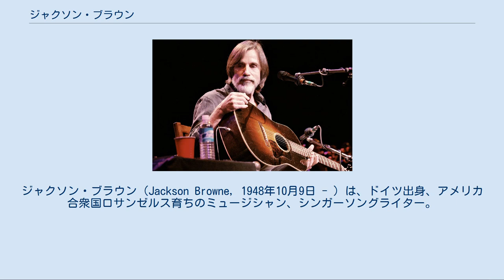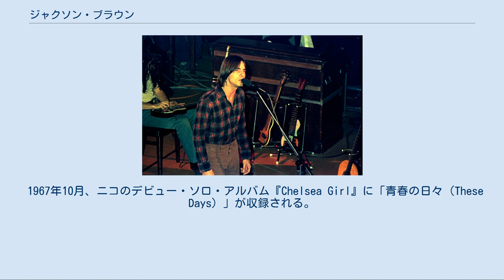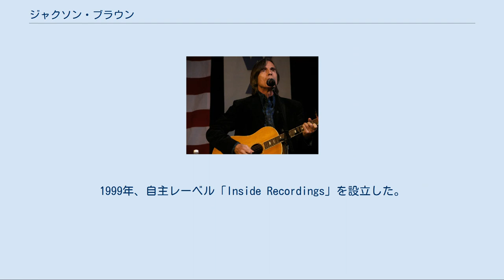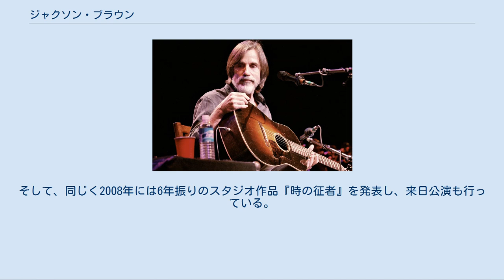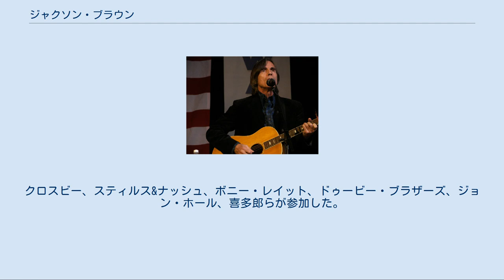ジャクソン・ブラウン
ジャクソン・ブラウン（Jackson Browne, 1948年10月9日 - ）は、ドイツ出身、アメリカ合衆国ロサンゼルス育ちのミュージシャン、シンガーソングライター。
 米西海岸を代表するフォークシンガーとして知られる。
2004年『ロックの殿堂』入り。
支持政党は民主党。
 1977年頃のフォト (1976年) 生まれは西ドイツのハイデルベルクであるが、1951年に家族でロサンゼルスに移住している。
父親はピアノ弾きをしていたため、家ではいつも音楽が流れているような環境だった。
また、あまり知られていないが弟のセヴェリンも音楽活動をしている。
ブラウンにピアノを教えたのも彼であり、ブラウンは彼のことを「僕の音楽のヒーロー」と呼んでいる。
66年、彼はニッティ・グリッティ・ダート・バンドに加入しゴールデン・ベアで演奏、ダート・バンドは後にブラウンの曲をカバーしている。
 1967年10月、ニコのデビュー・ソロ・アルバム『Chelsea Girl』に「青春の日々（These Days）」が収録される。
以来、イーグルスやニッティー・グリッティー・ダート・バンド、トム・ラッシュなどが作品を取り上げ、デビュー前からその名は広く知られていた。
 1972年、アサイラム・レコードからアルバム『ジャクソン・ブラウン・ファースト』でメジャー・デビューを果たす。
同アルバムに収録されている「ドクター・マイ・アイズ」は、全米シングル・チャート第8位のヒットとなった。
 以後、1974年『レイト・フォー・ザ・スカイ』が14位、1976年『プリテンダー』が5位、1978年『孤独なランナー』が3位と着実にチャート成績を伸ばし、1980年にリリースしたアルバム『ホールド・アウト』で初の全米チャート1位を獲得する。
1970年代のブラウンの作品は、日々の生活の中で感じる苦悩や葛藤、心の痛みなどを歌っており、同世代の人々から高い支持を得た。
作詞家としての評価も高く、ローリングストーン誌から「1970年代で最も完成された作詞家」と評された。
 ノルウェー・ドランメン公演 (1986年11月) 1982年、映画『初体験/リッジモント・ハイ』のサウンドトラックに提供された「誰かが彼女を見つめてる」が全米7位となるヒットを記録（ブラウンのオリジナル・アルバムには未収録）。
 1983年にはアルバム『愛の使者』をリリース。
アルバム・タイトル曲でもある「愛の使者」は、当時のレーガン政権下で右傾化するアメリカを皮肉った内容であった。
ブラウンは非常にリベラルな政治思想の持ち主で、民主党の熱心な支持者としても有名である。
それ以降、1986年『ライヴズ・イン・ザ・バランス』、1989年『ワールド・イン・モーション』と徐々に政治的な内容を多く含む曲を発表するようになる。
音楽的な評価は高かったが、セールスには結びつかなかった。
 また、1979年にスリーマイル島原子力発電所で起きた放射能漏れ事故に抗議するイベント「ノー・ニュークス」を企画したり、1985年には当時ブルース・スプリングスティーンのEストリート・バンドに在籍したスティーヴ・ヴァン・ザントが、南アフリカ共和国の人種隔離政策が続くことに抗議するために企画したチャリティ・シングル「サン・シティ」およびアルバム『サン・シティ』に参加している。
日本では、1986年に行われたチャリティ・コンサート「ジャパン・エイド」に参加した。
レコード制作を通して社会的な発言を行うだけではなく、実際に様々な行動を起こして積極的に活動している。
 1990年代に入ってからは1993年『アイム・アライブ』、1996年『ルッキング・イースト』で内省的な曲作りに回帰している。
また、80年代半ば頃からアルバム制作のインターバルが長くなっており、あまり多くの作品を発表していない。
90年代以降はスタジオワークよりもコンサート・ツアーに比重が置かれている。
曲作りのスタイルも、バンド・メンバーと共にセッションをしながら練り上げていくような形へと変化していく。
また、チャリティー・イベントへの参加や、様々なアーティストとのジョイント・コンサートなども積極的に行っている。
 1997年には初のベスト・アルバム『ベスト・オブ・ジャ...